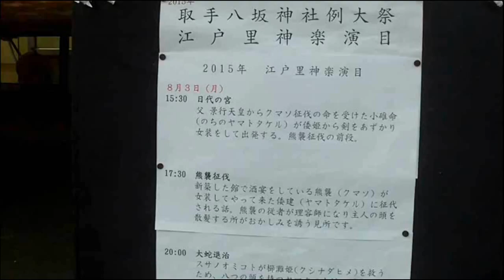取手夏まつり2015 Ⅰ.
８月１日から３日間、取手夏祭りがおこなわれました。１日と３日には、本陣通りが車通行止めとなり、おおぜいの人で、にぎわいました。